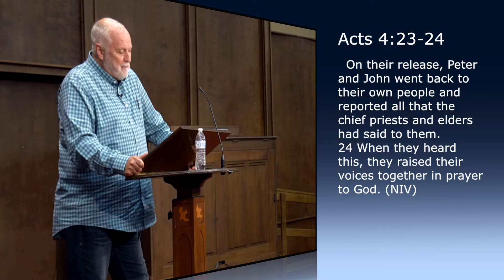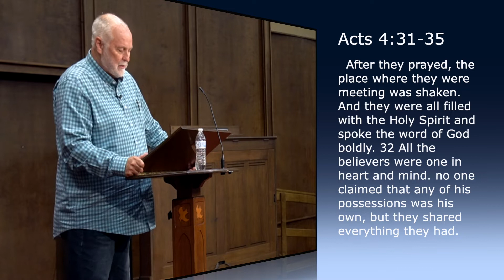Calvary Church of the Nazarene 6/21/20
This video is meant to be a worship service for Calvary Church of the Nazarene in Bethany, Oklahoma and those around the world on June 21, 2020 or whenever you want. Sing along, pray along, dive into the Bible.
0:00- "Oh Lord, You're Beautiful" performed by Paulo Mendonça
2:45- Message from Pastor Jim Hill, "After Pentecost/After Pandemic part 4- Acts 4: 23-24, 31-35"
31:11- "Still" performed by Andrew Sharp